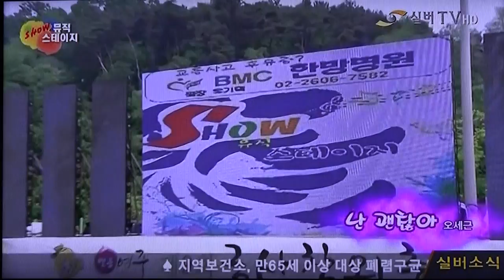방영_실버TV_쇼!뮤직스테이지-안성 참외축제_영상감독 이상웅-2015.06.06. 00051